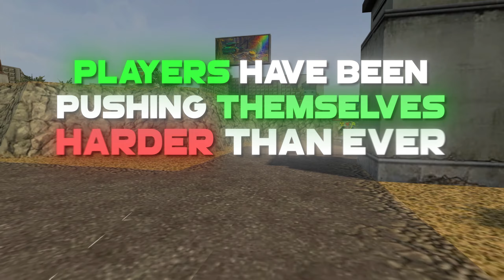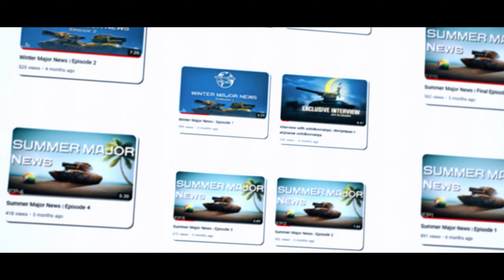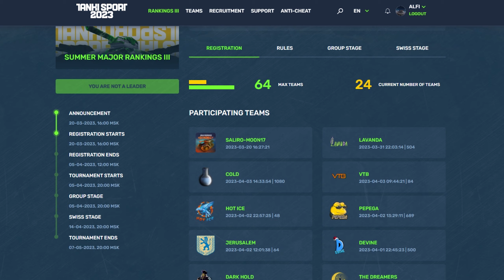Summer Major News 2023 | Episode 3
Would you look at that two teams once again knocking it out of the park, crowning themselves the Champions of the second Major Rankings this Summer Major! Although time is ticking, as just around the corner, another two teams will be taking the last seat within the Major Rankings stage! But for now, let's congratulate both Diamonds and Pepega on a very well-deserved win!

Group of helpers involved:
- Jack, Alfi, Stenno, Lennard, Marekos11111, Sabry.superman & RaS (EN Helper group)